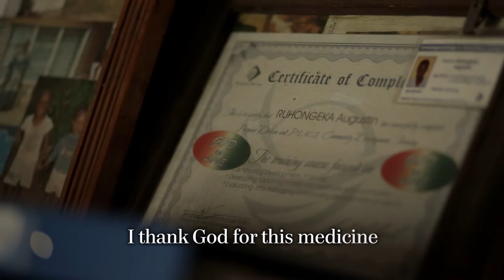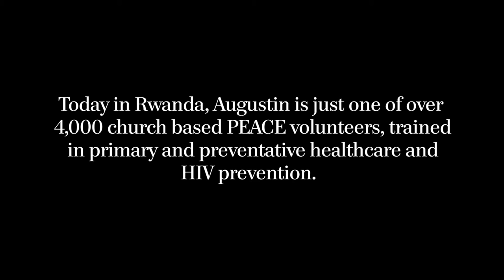HIV&AIDS Initiative in Rwanda - Augustin's Story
The HIV&AIDS Initiative in Rwanda equips local churches to take a leading role in ending AIDS by engaging in prevention, treatment, care and support.